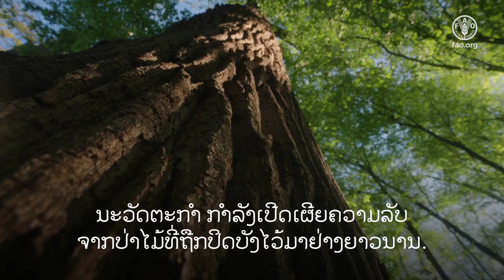ວັນປ່າໄມ້ສາກົນ 2024: ປ່າໄມ້ ແລະ ນະວັດຕະກຳ - ທາງເລືອກໃໝ່ ເພື່ອໂລກທີ່ດີກວ່າ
ນະວັດຕະກໍາ ກໍາລັງເປີດເຜີຍຄວາມລັບຈາກປ່າໄມ້ທີ່ຖືກປິດບັງໄວ້ມາຢ່າງຍາວນານ. ພວກເຮົາບໍ່ເຄີຍຈິນຕະນາການມາກ່ອນວ່າມັນຈະເປັນໄປໄດ້. ວັດສະດຸທີ່ມາຈາກປ່າໄມ້ ແລະ ຕົ້ນໄມ້ ກຳລັງໄດ້ຮັບການພັດທະນາເພື່ອເປັນສິ່ງທົດແທນຈາກ ພລາສຕິກ, ວັດສະດຸກໍ່ສ້າງ, ແຜ່ນຜ້າ, ຢາປົວພະຍາດ ແລະ ເຄື່ອງໃຊ້ຊີວິດປະຈຳວັນອື່ນໆ.

ໃນເວລາດຽວກັນ, ທາງດ້ານເຕັກໂນໂລຊີ ໂດຣນ  ແລະ ດາວທຽມ ມີການພັດທະນາຢ່າງໄວວາ ເຊິ່ງໄດ້ຊ່ວຍ ຕິດຕາມ, ຄຸ້ມຄອງປ່າໄມ້, ຊ່ວຍກວດຈັບ ແລະ ຕໍ່ສູ້ກັບໄຟປ່າ ພ້ອມກັບການ ປົກປ້ອງລະບົບນິເວດ ຂອງພວກເຮົາ.

ນະວັດຕະກໍາ ຍັງສາມາດຊ່ວຍ ຟື້ນຟູ, ປົກປັກຮັກສາ, ຄຸ້ມຄອງ ແລະ ການນໍາໃຊ້ປ່າໄມ້ແບບຍືນຍົງ.

ຂໍຂອບໃຈ ພາບຖ່າຍຈາກ Dassiet, Ilmari Häkkinen & Finnish Osprey Foundation,

ປ່າໄມ້; ວັນປ່າໄມ້ສາກົນ; ນະວັດຕະກຳ;